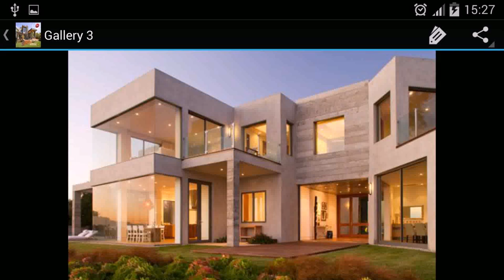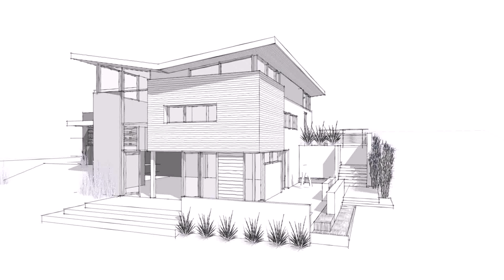Architectural Designs Modern Houses Philippines - Gif Maker DaddyGif.com (see description)